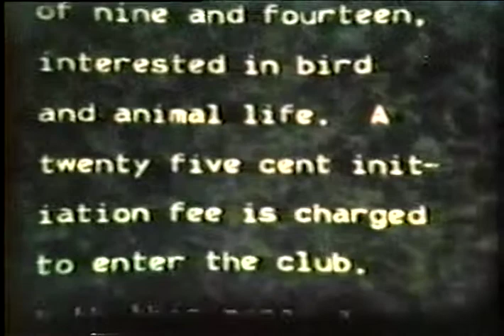Woodland Park Zoo Pony Club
Black and white with no sound. Shows boys and girls riding donkeys and camels at the Woodland Park Zoo annual Pony Club picnic. Features footage of registration, duties, games, and sheep shearing. The footage dates to around 1935.

Archives Item No. 2147
Record Series No. 8601-08